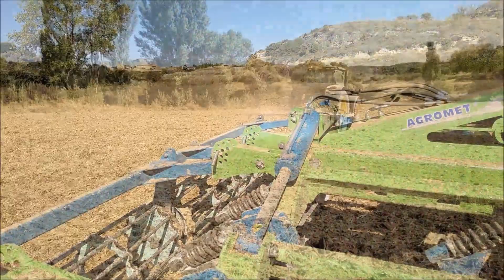TUTORIAL GRADA AGROMET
Síguenos para no perderte nada sobre la actualidad de Agromet.